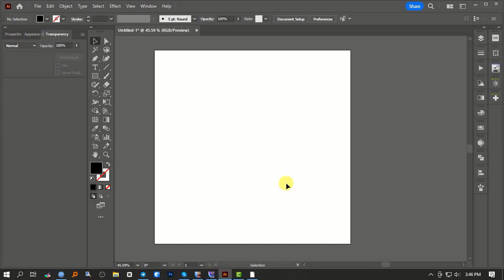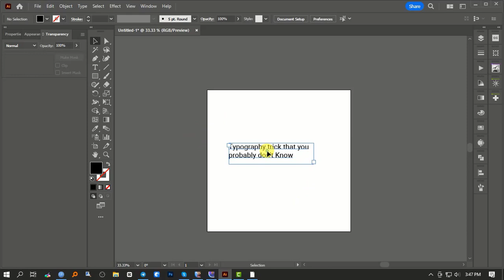Typography Tricks | Illustrator Typography Hack: Convert Point Type to Area Type in One Click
Say goodbye to the headache of distorted typography in Illustrator!
In this tutorial, I'll be sharing a secret trick that will change the way you work with text. You'll never have to manually adjust text boxes again to fix distortion. With just one simple click on a small button, you'll be able to convert your text from point type to area type, making your design process smoother and more efficient.
Don't miss out on this time-saving tip - watch the tutorial now!